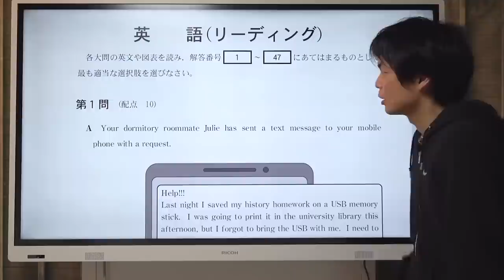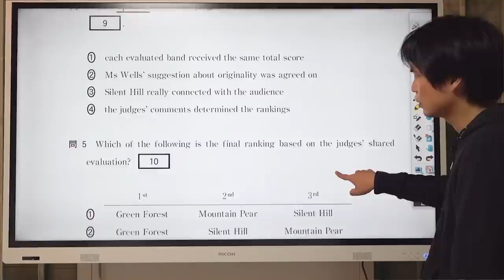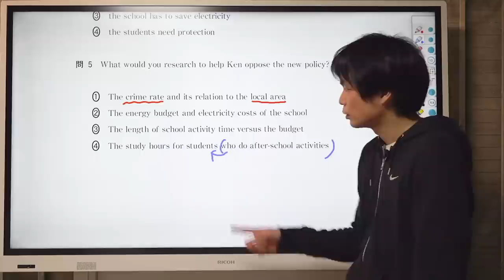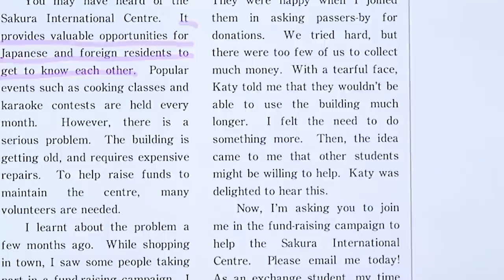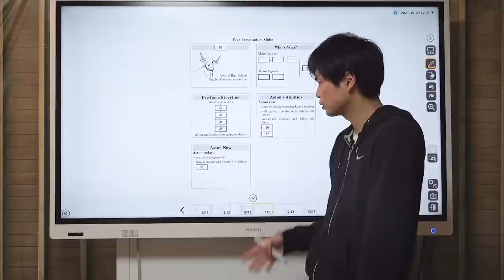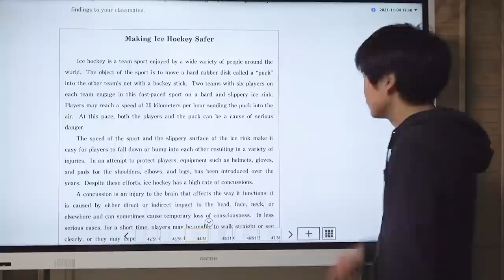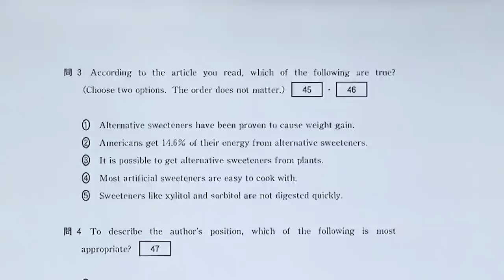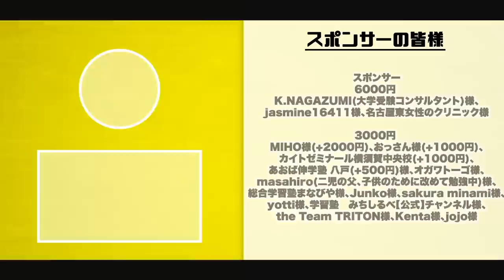【130分で攻略】共通テスト英語リーディング対策講座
共通テスト英語リーディングの過去問を使って全パートを解説！2021年第１日程の問題を使っています。

1カ月で攻略! 大学入学共通テスト英語リーディング

1カ月で攻略! 大学入学共通テスト英語リスニング

☆武田塾国立校のHP（もりてつに会える塾）

0:10 1A
6:20 1B
14:46 2A
26:20 2B
41:00 3A
50:40 3B
1:02:03 4
1:17:25 5
1:35:36 6A
1:57:10 6B

☆英語専門オンライン個別指導塾【BASIS】（もりてつプロデュース）

☆英作文添削サービス（もりてつのオンライン添削）

‹出演者情報›
もりてつ
発音指導士